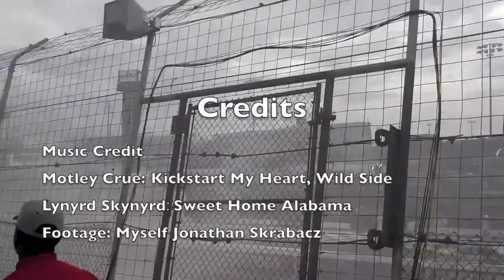NASCAR Dover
FedEx 400 June 3rd, 2013

Earnhardt Grandstand Section 243 Row 16.